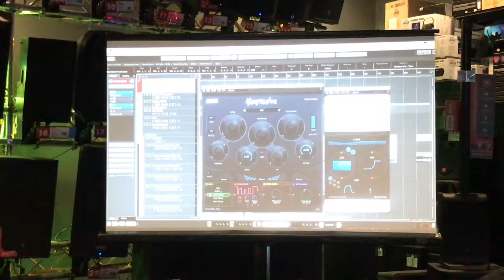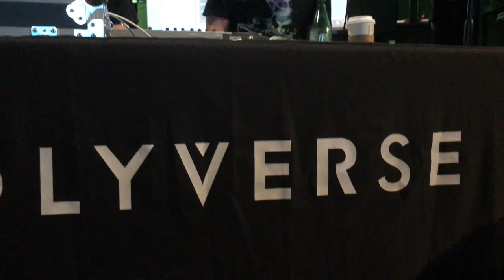Infected Mushroom demonstrating their new Manipulator Plug-In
Infected Mushroom had an event at Guitar Center where they demonstrated their new Manipulator Plug-In that they built with Polyverse Music. It was awesome to see it live, as they really showed how powerful it is when manipulating any sample, especially vocals

Los Angeles Videos (Things to do in LA, Los Angeles Nightlife, Los Angeles Travel...Basically all my videos about Los Angeles California)